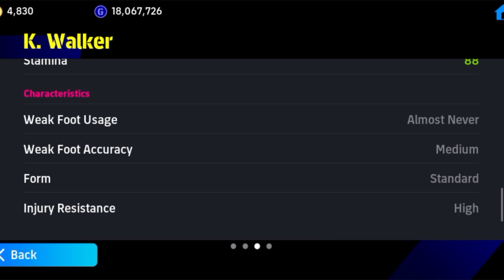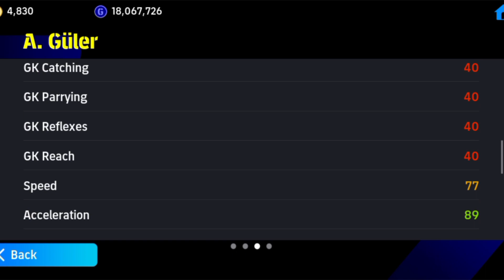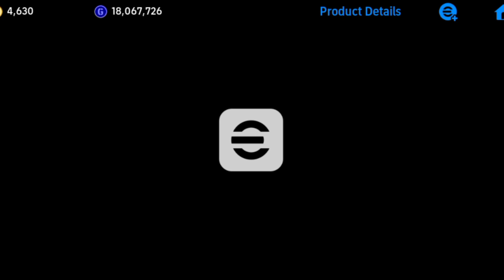NEW POTW pack opening Son Heong Min 100 | EFOOTBALL 2024 mobile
Friends welcome to the world of football. New team of the week in EFOOTBALL 2024 mobile. Son Heong Min, Walker, Endo and others. Strengthen your team with amazing featured players.

Who did you catch?